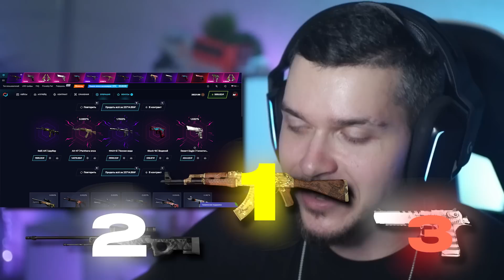VALVE, ДОБАВЬТЕ ЭТОТ РЕЖИМ В CS:GO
Код на +40%: MYMORE

Друзья, сегодня мы совместно с Рикудой решили сделать из CS:GO настоящий батлрояль, собрав 30 человек и разделившись на команды по 2, 5, а так же 15 человек)